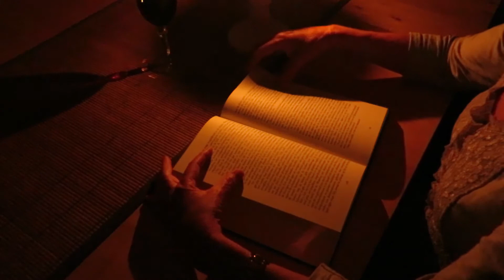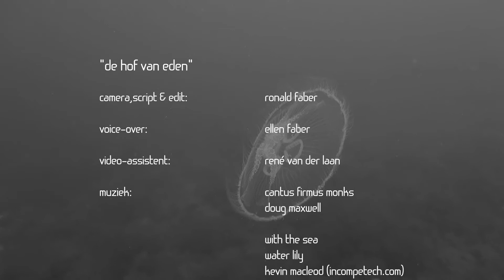Hof van Eden van Ronald Faber, Open Nederlands Kampioen Onderwatervideo 2017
Hof van Eden is de film die Ronald Faber in het kader van het ONK Onderwatervideo tijdens de shoot-outwedstrijd maakte, en waarmee hij Nederlands Kampioen 2017 werd.